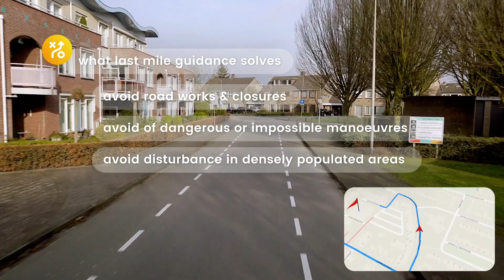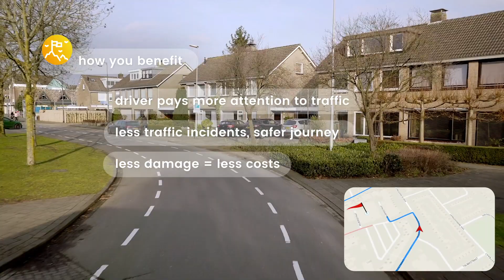Simacan Last Mile Guidance - How it works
Simacan Last Mile Guidance - How it works | You drive, we manage. Thanks to full control of the last-mile route, the driver receives en-route guidance and safety warnings. Smart route information enables drivers to avoid obstacles such as road closures and diversions. Furthermore, keeping their eyes firmly on the road reduces accidents and damage. In the meantime, consumers know exactly when their deliveries will arrive so they can make sure they are at home to receive them.

Note: LMG is the integration of first and/or last mile instructions into navigation systems. We provide the right instructions, but it is up to the navigation party to implement them.